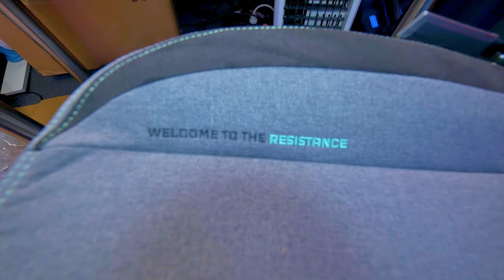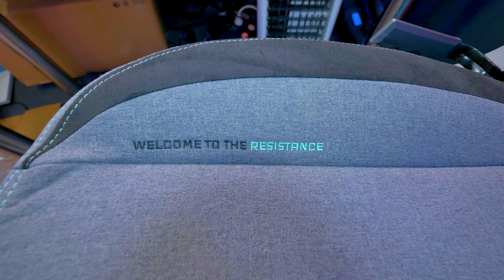JE TESTE UNE CHAISE GAMING ESPAGNOLE ! (Valk Freya)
⚙️ Les meilleurs produits AMAZON !

➥ Valk Freya

TOP 5 PC PORTABLE GAMER de 800€ à 1700€ ! (juillet 2023)